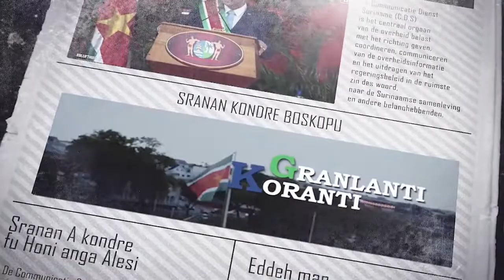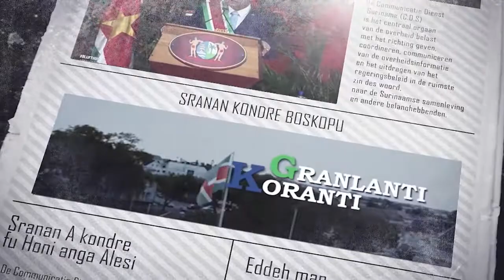𝔾ℝ𝔸ℕ𝕃𝔸ℕ𝕋𝕀 𝕂𝕆ℝ𝔸ℕ𝕋𝕀 (JAVAANS ) DD 22 SEPTEMBER 2022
De onderwerpen in deze aflevering zijn:
- President Santokhi roept leiders tijdens VN-debat op tot actie tegen toenemende uitdagingen
- Regeringsleider Santokhi wisselt van gedachten met president Algemene Vergadering VN
- Stichting Nationaal Monument Kind met Beperking Suriname en directoraat Cultuur slaan handen ineen voor kind met beperking